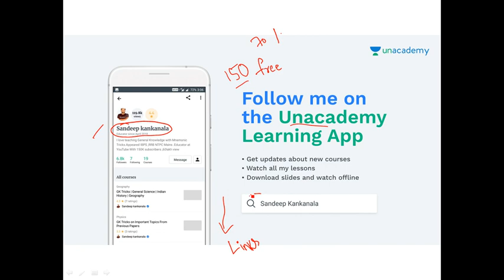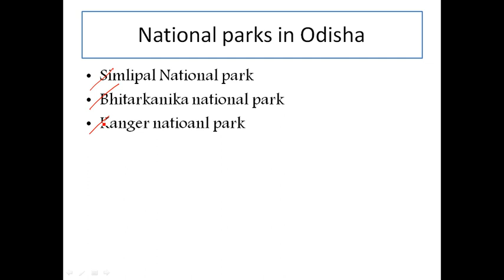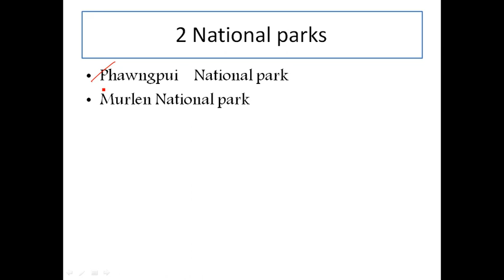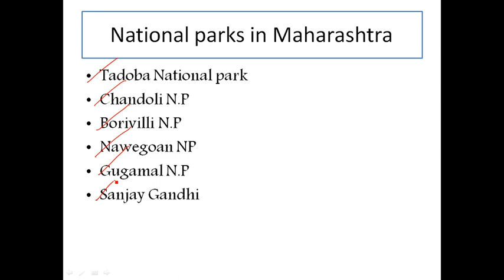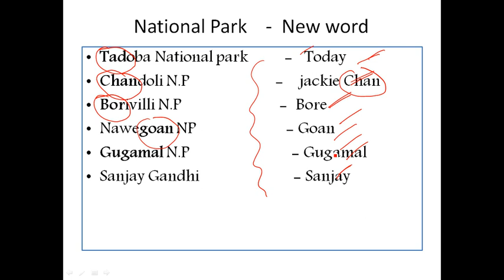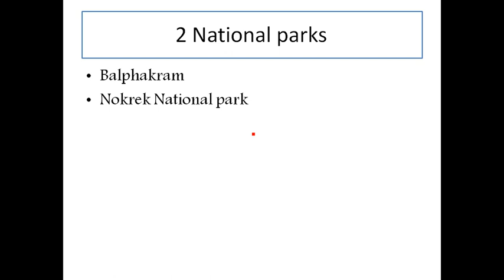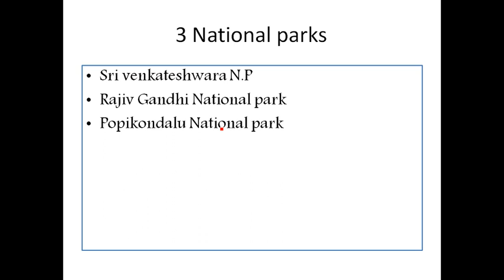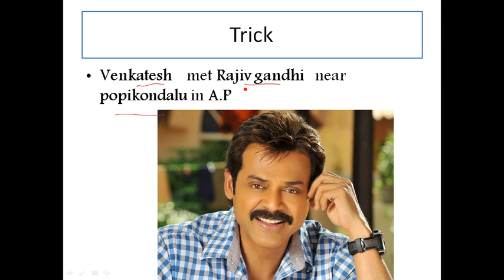Important GK Topics Tricks related to Railway Exam